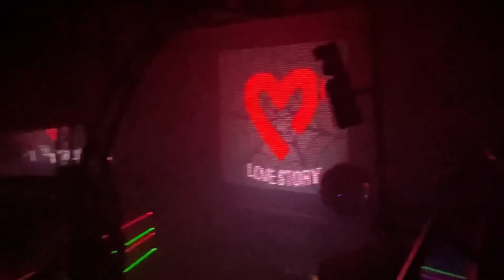TOGURO ME LEVOU NA LOVE STORY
Meu Instagram @naraabarboza_